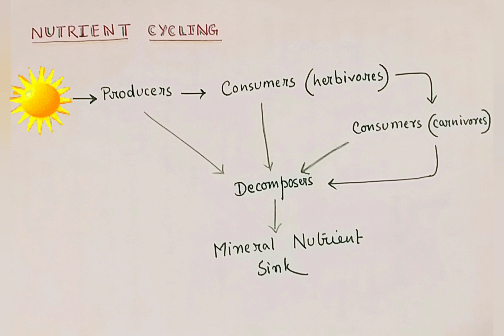Habitat, niche, ecological pyramid and ecological interactions